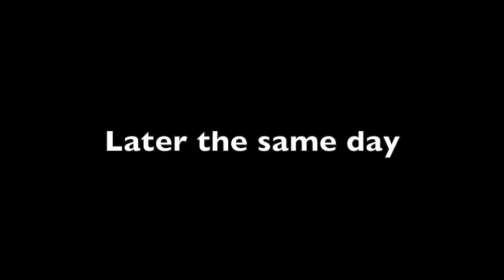Bender - A frame #1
I've finally started Bender's running A-frame training. He's looking really good so far.